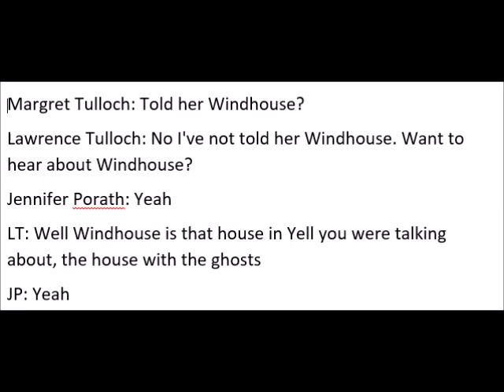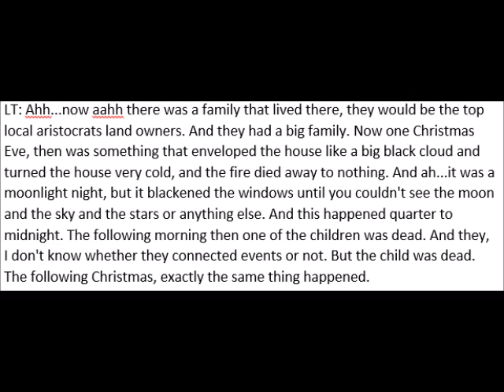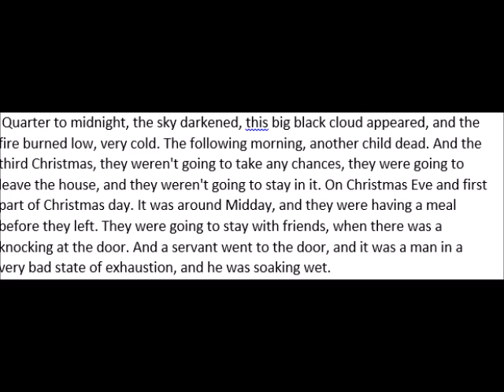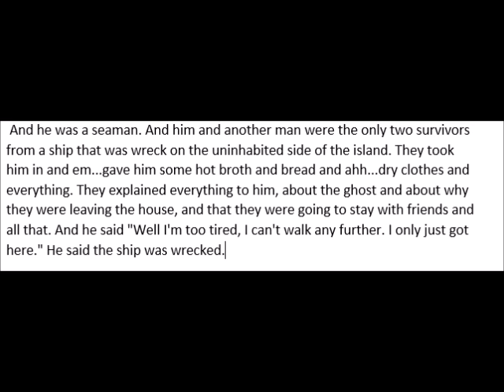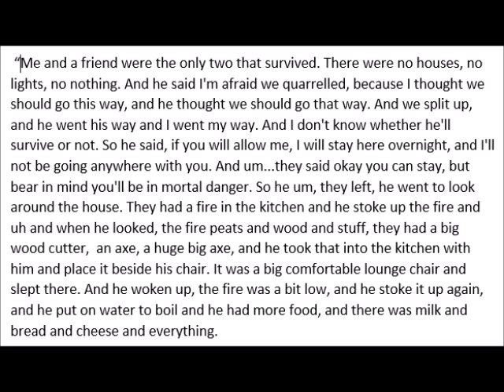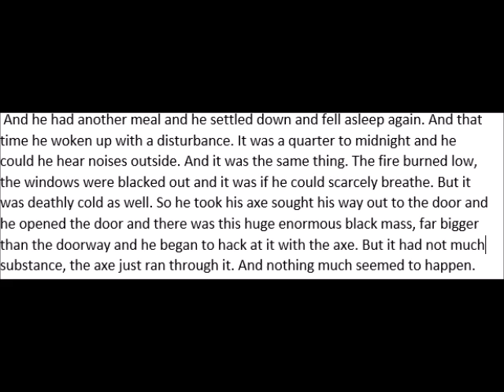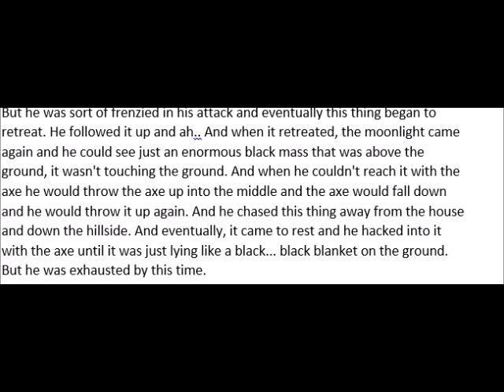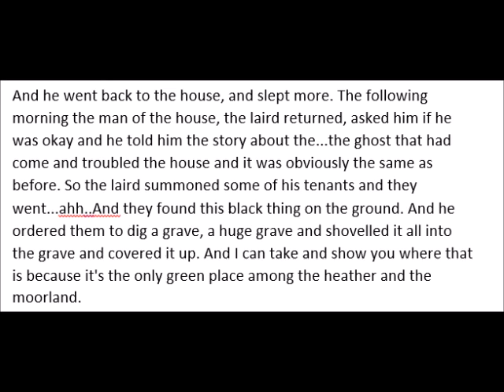L Tulloch: Storytelling, Windhouse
Ethnographic recording of Lawrence Tulloch's retelling of Windhouse, a Shetland Ghost story. Archival work with the University of Aberdeen, Scotland.